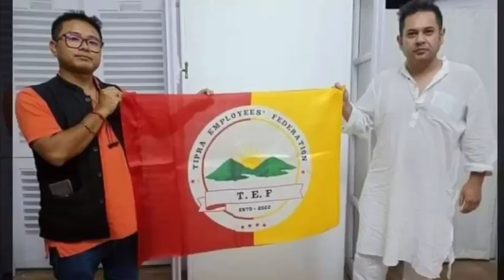মহারাজা প্রদ্যুৎ কিশোর দেববর্মা হাসপাতালে চিকিৎসাধীন ঈশ্বর তাড়াতাড়ি সুস্থ করুন!